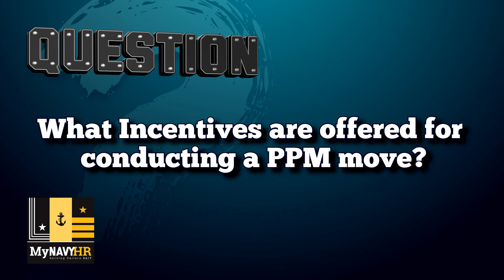Question of the Day - PCS Options